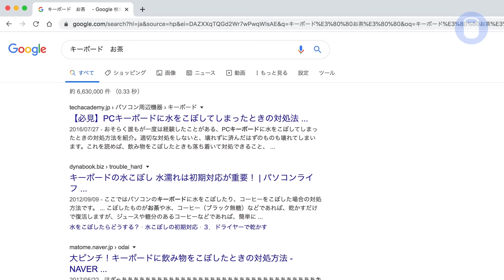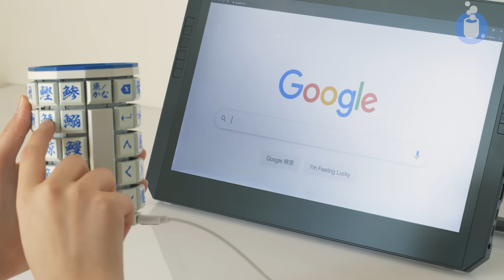Gboard 湯呑みバージョン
Gboard チームからの新しいご提案、Gboard 湯呑みバージョンをご紹介します。
お茶を飲んでいたら、湯呑みを倒してキーボードにお茶をこぼしてしまった。そういうお茶目ながらも苦々しい失敗をさけるために、我々が新しく考案したキーボードです。

詳しくは紹介ページと Google Japan ブログをご覧ください。

この動画は 2020 年 3 月以前に撮影されたものです。

Today, we are proud to announce the new version of Gboard -- the Teacup Version.